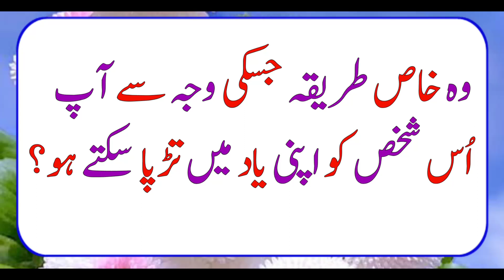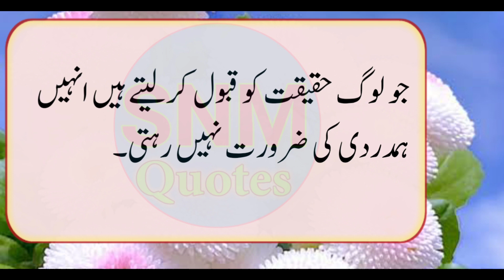O Khas Tarika Jiski Waja Se Ap Os Shakhs Ko Apni Yad Me Tarrpa Sakte Ho | Best Poetry |Snm Quotes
Snm Quotes
Love Quotes
Sad Poetry Lines